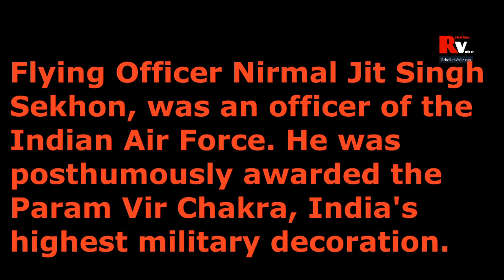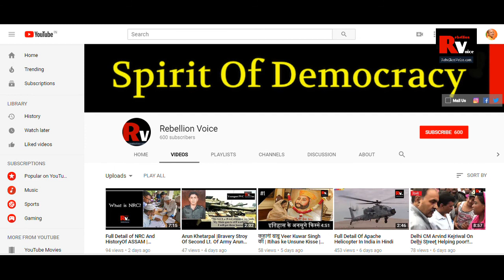Story of Nirmal Jit Singh Sekhon the only IAF Officer to receive PVC | Rebellion Voice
Story of Nirmal Jit Singh Sekhon the only IAF Officer to receive PVC